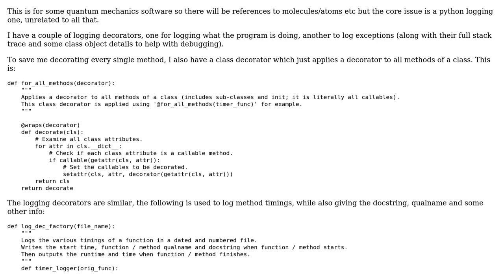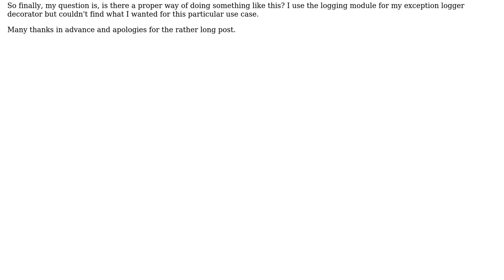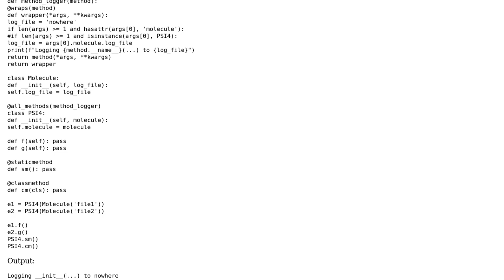Logging with decorators (passing log file name as argument)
With thanks & praise to God, and with thanks to the many people who have made this project possible! You are responsible for your own actions.